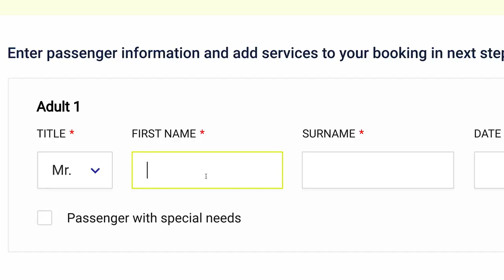Travel Italy Cinematic Video Sony A6500 Video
You can discover more about travel italy cinematic video sony a6500 video tutorial, please

This video is all about travel italy cinematic video sony a6500 video tutorial information but also try to cover the following subject:
-cinematic settings for sony a6500
-best video settings for sony a6500
-Tavel italy

Youtube is the best website to visit when looking for videos about travel italy cinematic video sony a6500 video tutorial.
Travel italy cinematic video sony a6500 video tutorial is certainly something that interests you and quite a lot of people so I made this video about this topic.
Follow our videos about travel italy cinematic video sony a6500 video tutorial and various other similar topics on
If you were trying to find more information about cinematic settings for sony a6500 or best video settings for sony a6500 did this video help?

MUSIC Do you like the music and SFX we use in our videos?

Shot on the sony a6500 and mavic 2 pro